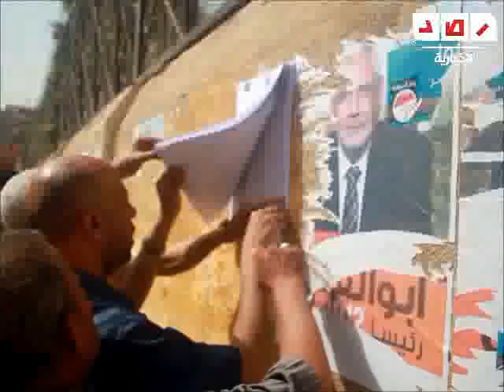لقاء مع احد المواطنين و رأيه فى الإنتخابات - اسيوط